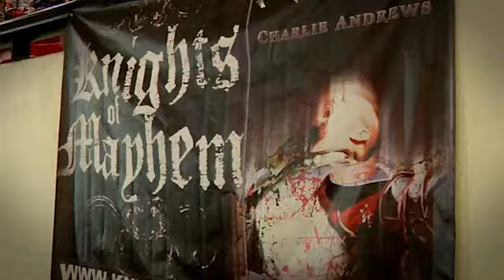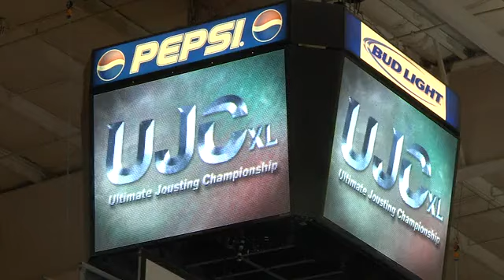UJC The Sport of Jousting on Vimeo